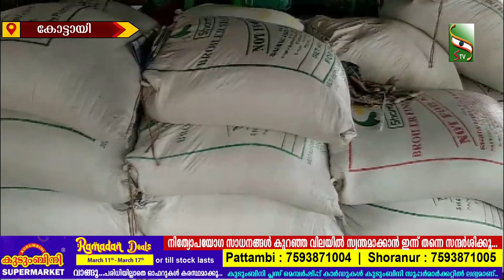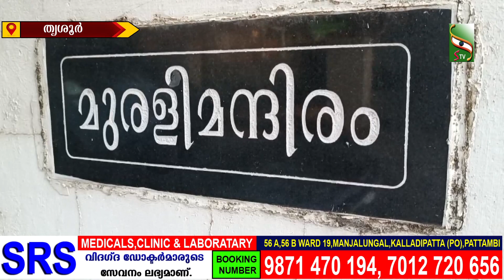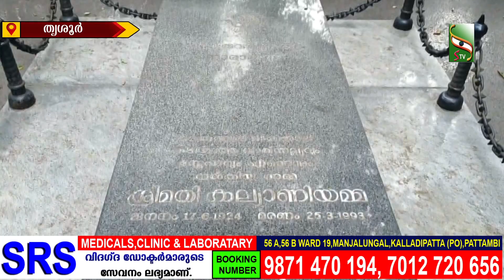NEWS NIGHT | 15.03.2024